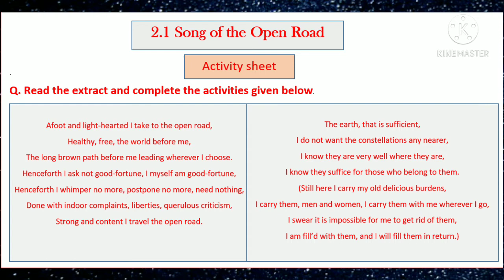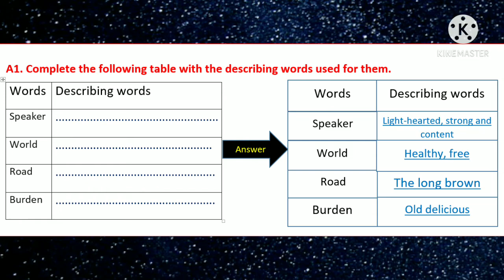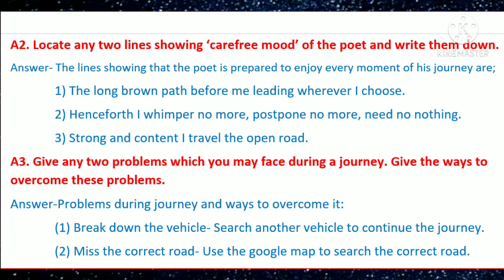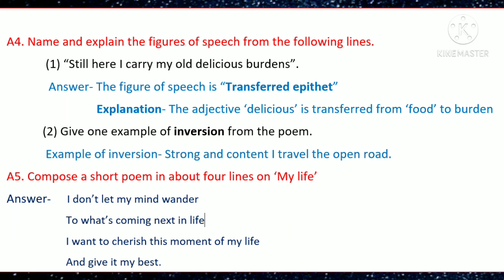2.1 Song of the Open Road Activity sheet